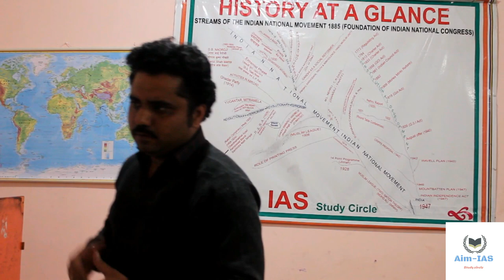Must watch video for Haldwani students .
This video is mainly for those who want to shape their career in Civil Services (IAS/PCS).
. The only English medium coaching for the civil services in haldwani.
. Address :- 2nd Floor Bigmo's Restaurant Behind Degree College , Haldwani - Uttrakhand